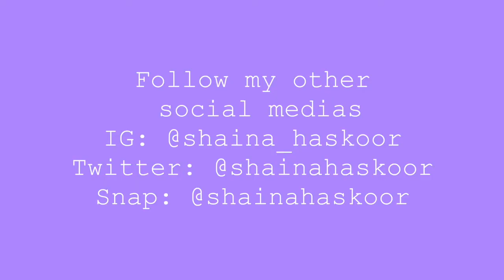my favorite songs (currently)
went on a lil drive to UD 2 weeks ago and thought id share my current favorite songs. lol of course i accidentally deleted the last half of the video... but enjoy :)